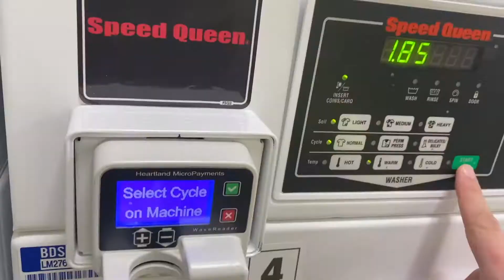#2295 | Make The Bed